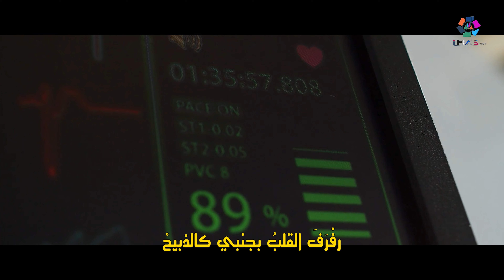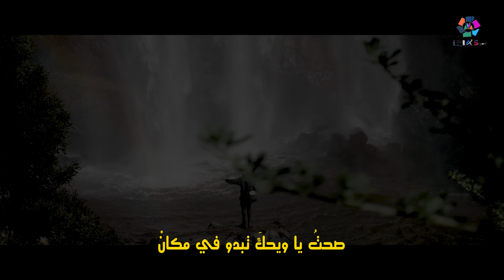العودة - ابراهيم ناجي | ادب السادس الادبي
اكتب تعليق (سؤال , تعليل , تعريف , ) استخرجته من الدرس لفائدة الجميع :*

All copyright rights reserved for IMAS Educational ©️